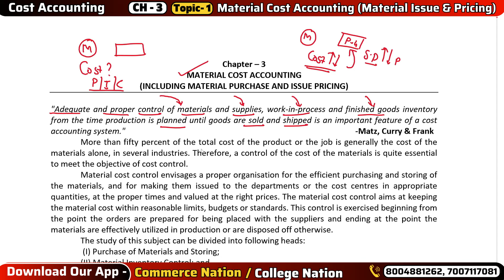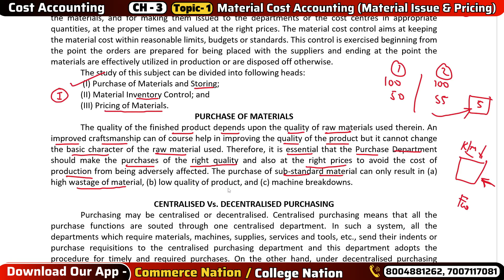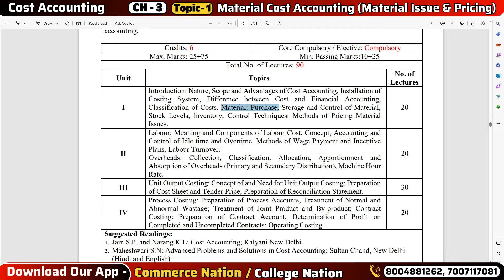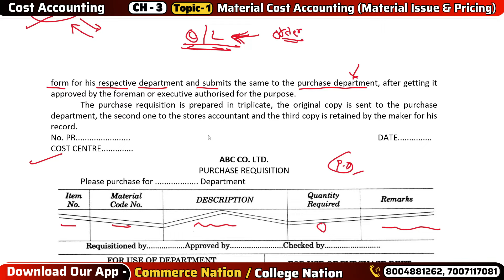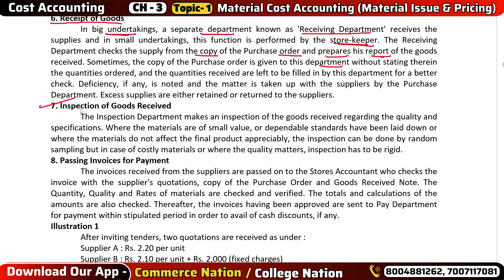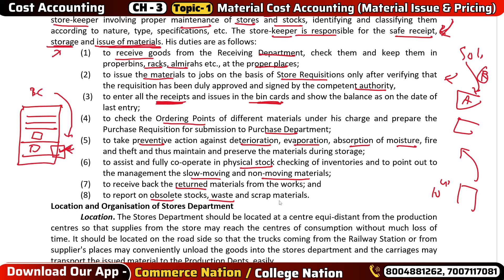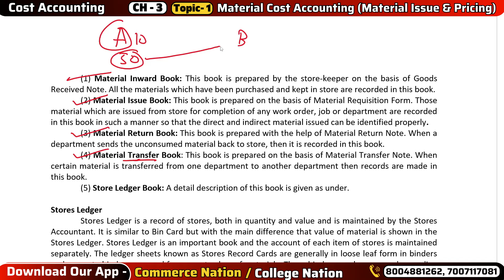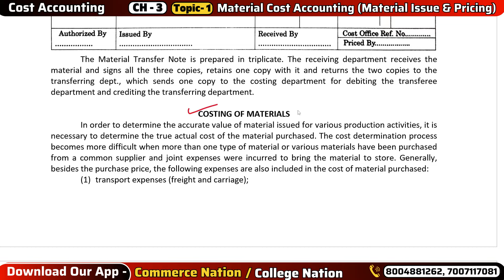Material Cost Accounting (Issue & pricing) | bcom 3rd semester Mgkvp & other universities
🔥 Step 1 - Playstore से Commerce nation  Mobile App डाउनलोड करें या
website पर visit करे
👉 आप दोनों माध्यम से Course join कर सकते है

📝Course Name
📝Your Name
📍Address
📝Father Name
🏫School/College Name

📍 Location -  Lanka Behind V2 MALL lanka Varanasi (UP)

😎 Hello
आप हमारे Courses से जुड़ कर  CUET (UG) (PG) 2024, MGKVP, HCPGC, UP COLLEGE, LUCKNOW UNIVERSITY, GORAKHPUR UNIVERSITY Entrance की तैयारी कर सकते हैं

👉 CUET (UG) 2024 - For B.Com/BBA/BCA/B.Voc Courses
👉 CUET (PG) 2024 - Form M.Com/MBA/ M.A Economics
👉 BA (Art & Social)
👉 BA Hons (Mass Communication)
👉 B.Com Entrance
👉 BCA Entrance
👉 M.Com Entrance
👉 B.Sc (Agriculture)
👉 B.A.LL.B & LL.B
👉 MA Economics
👉 MSW / MAIRPM / MBA
👉 B.Lib.I.Sc.